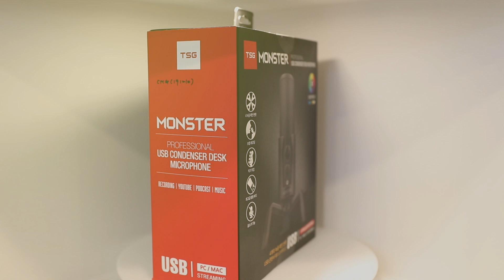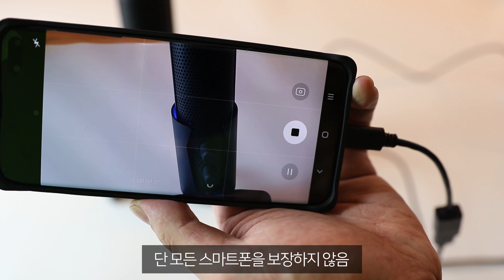모든 폴라패턴에 스테레오 기능까지?! 역대급 마이크 TSG 몬스터 출시!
TSG의 야심작 CM200U 이후 새 라인업이 늘어가고 있는데요!
그 중 CM200U PRO/X 이후에 새롭게 출시한 신모델
괴물급 성능의 '몬스터 마이크' 자세히 그리고 스테레오 기능은 어떤지 살펴 보았습니다!